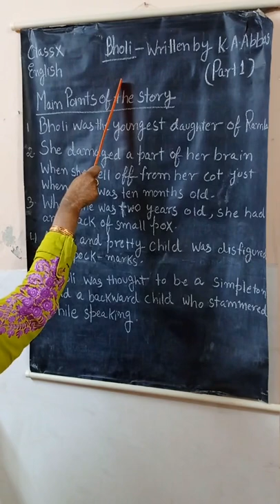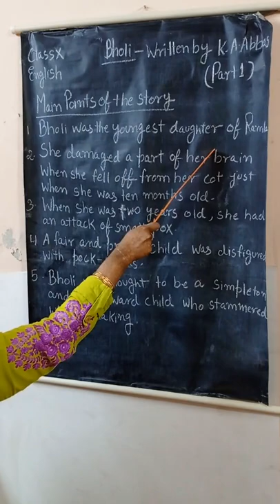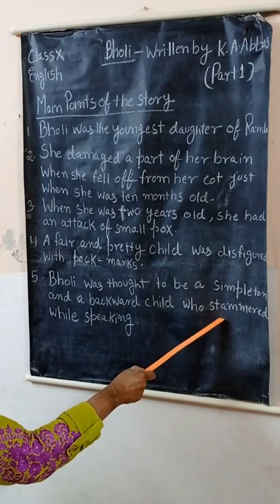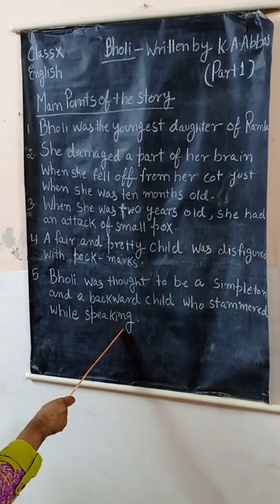Class X English Bholi part 1